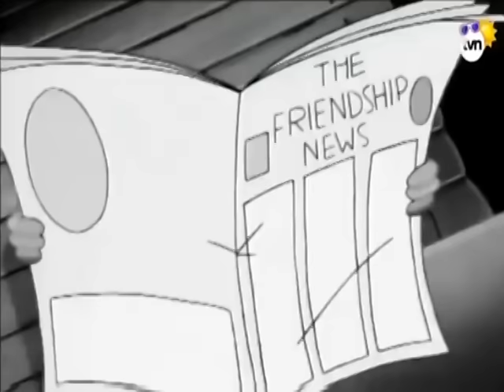Gasparin 1996 Vol 2 / Maraton Retro - Animados Latino